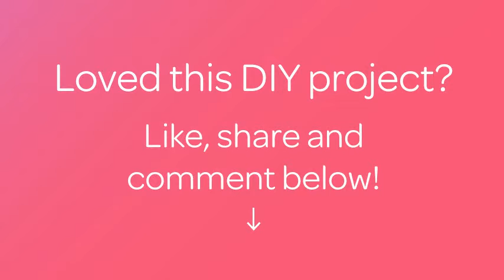How To Create A Pretty Seed Bead Necklace - DIY Style Tutorial - Guidecentral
About this DIY project:
- Title: Create a Pretty Seed Bead Necklace

Supplies:
- Seed bead
- Beading thread
- Scissor